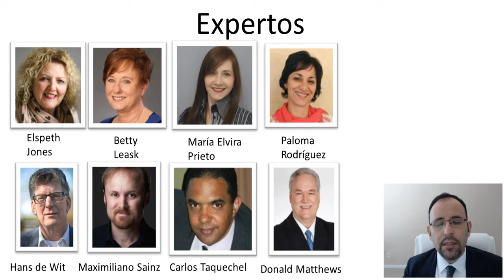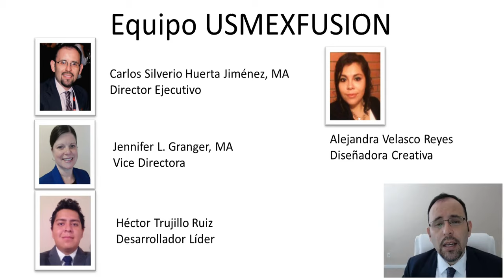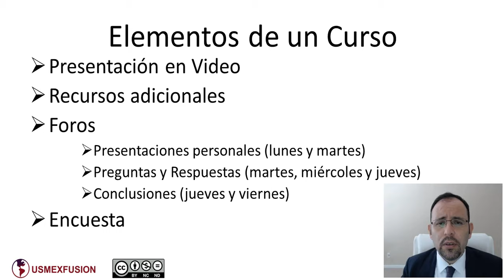Bienvenida Sept 16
Bienvenida al Evento de USMEXFUSION Sept-Oct 2016 "Construyendo Capacidad Institucional para la Intenacionalización en Casa"